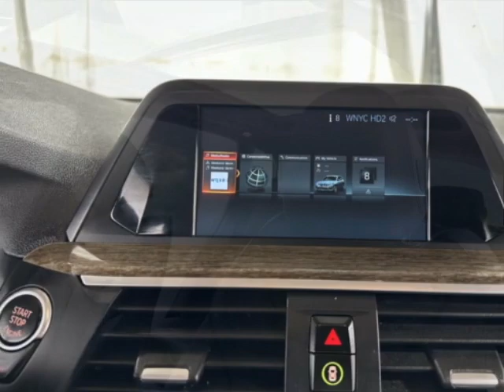2019 BMW X3 - Jersey City, NJ